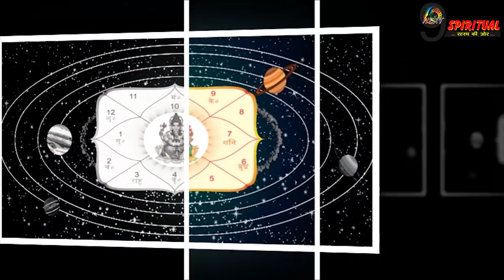आज रात में बनेगा आयुष्मान योग, इन राशि वालों की सवर जाएँगी बिगड़ी तकदीर... | Ayushman Yoga Horoscope